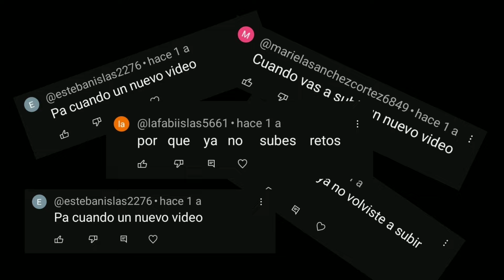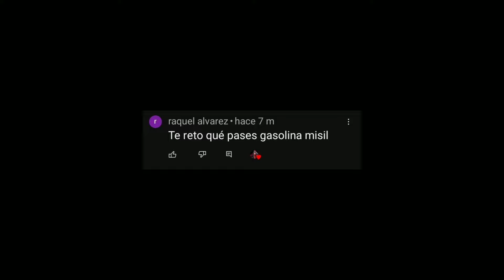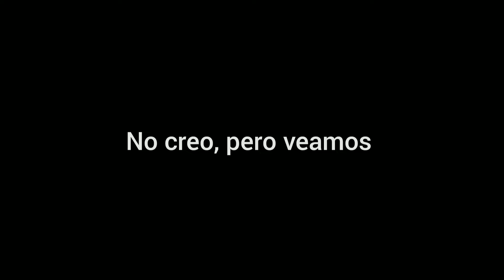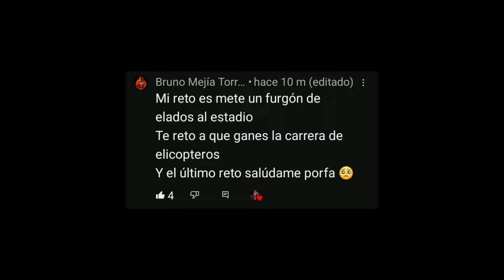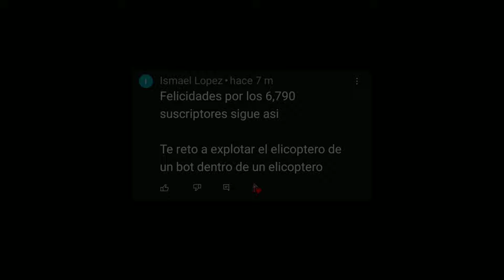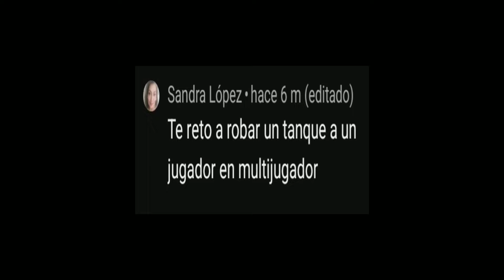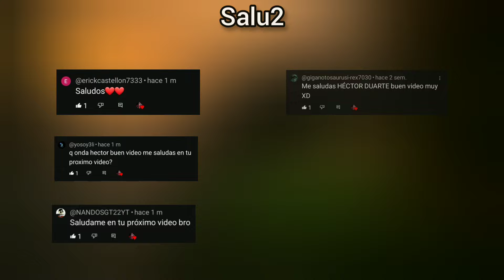Payback 2 // Cumpliendo Retos (Pt4)